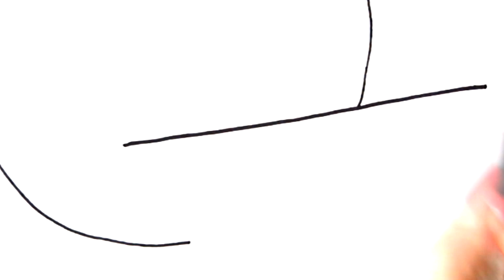✿ Раскраски для детей Как рисовать арбуз| Изучаем цвета | Познавайка ТВ ✿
Учимся рисовать и раскрашивать АРБУЗ!!!
Вас приветствует Познавайка ТВ!  На нашем канале вы найдете интересные и познавательные видео для детей. Замечательные раскраски для детей, научимся как рисовать, изучение цветов и форм с помощью кинетического песка, шарикового пластилина  и  желе. Видео сделай сам (DIY) помогут вам вместе с нами сделать интересные фигуры из песка, мороженое, фигуры из желе и конфеты.